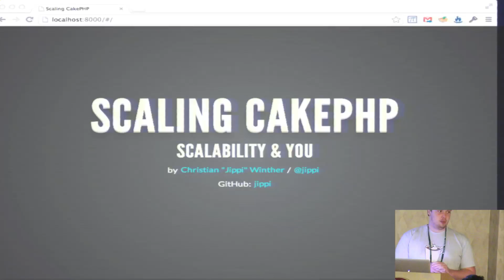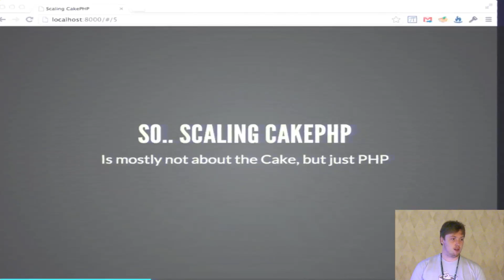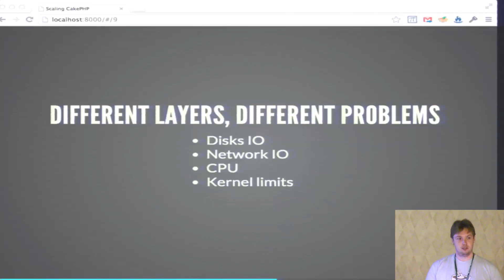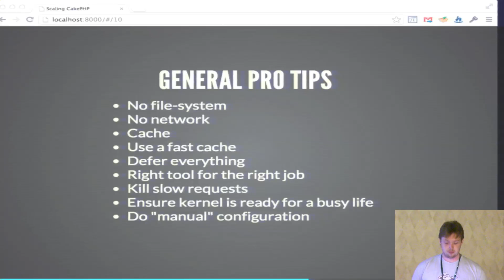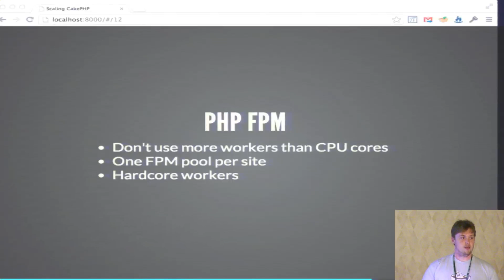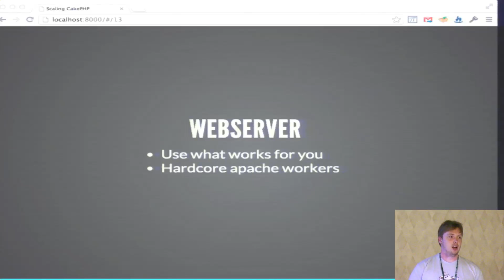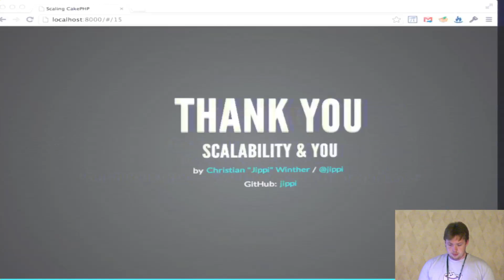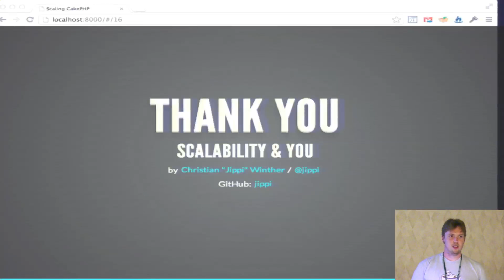Scaling CakePHP - Christian Winther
Scaling a CakePHP application is not only about CakePHP, but also PHP itself and how you effeciently you manage your servers.

I'm gonna provide some tips and tricks on how to optimize your application to run as fast and smooth as possible, as well
as being able to handle an increasing amount of servers are you scale, using puppet.

The talk will cover session & caching strategies, PHP settings, kernel & webserver tweaks & choices and best practices for
squeezing maximum performance out of your hardware.

The talk will be based on my real life experiences from setting up Nodes environment, exclusively running CakePHP apps,
and how I managed to almost double the performance by spending a day tweaking settings.